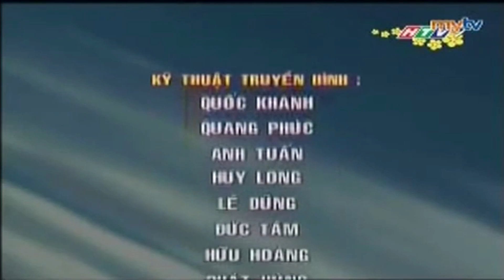HTV9 - nghỉ sóng (4hxx, xx/2/2013)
© Quốc Thịnh - TLTH
© Copyright by Quốc Thịnh - TLTH